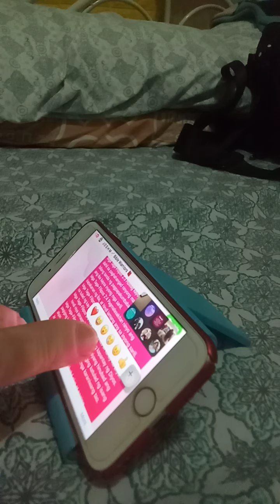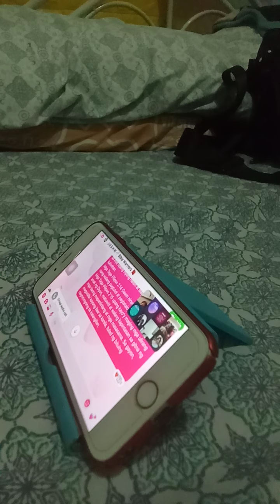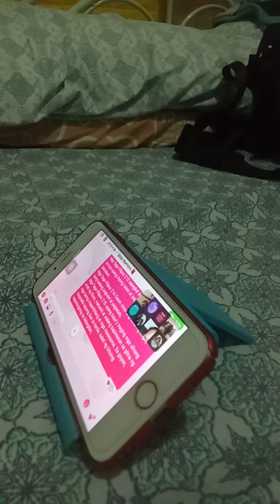MGA TAGA FILIPOS CHAPTER 2; Sept.13,2022 Bible Study Topic Online.Purihin ang Dakilang Dios! 😍💖🙏